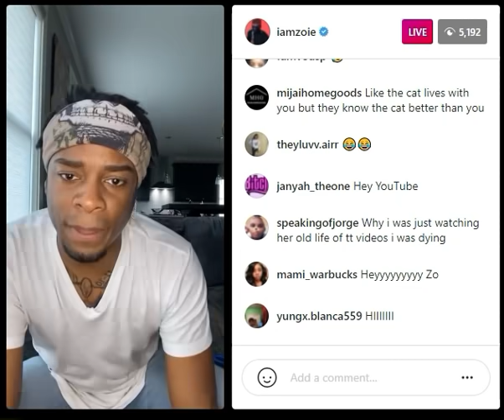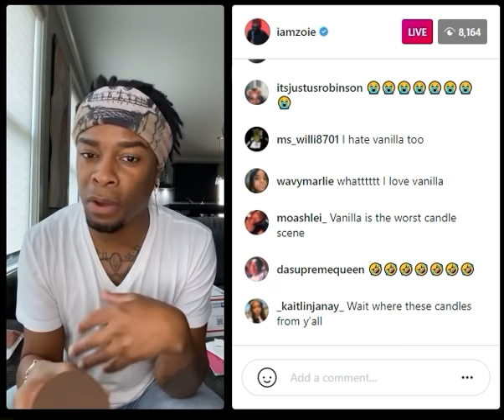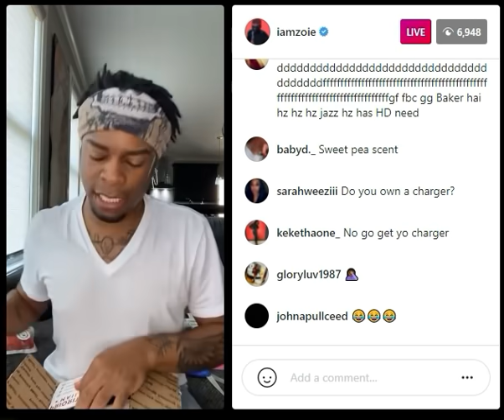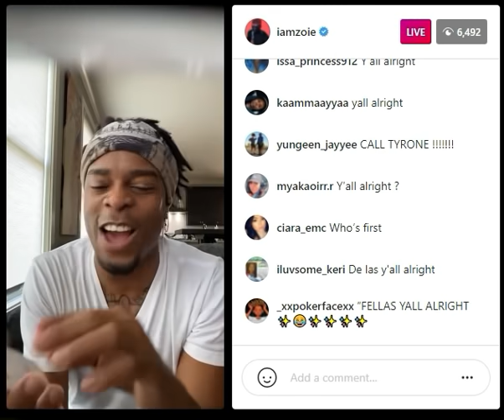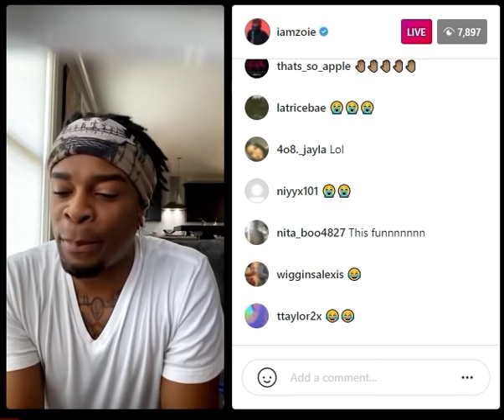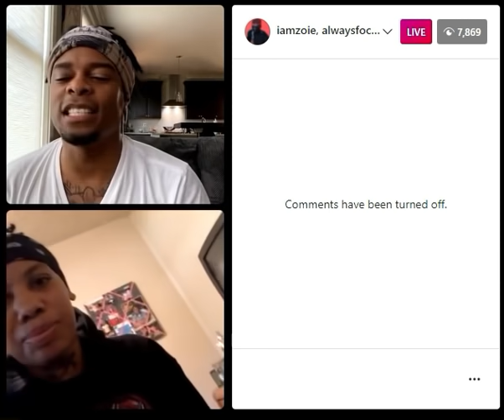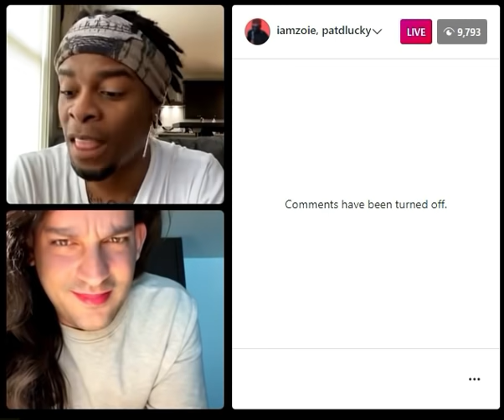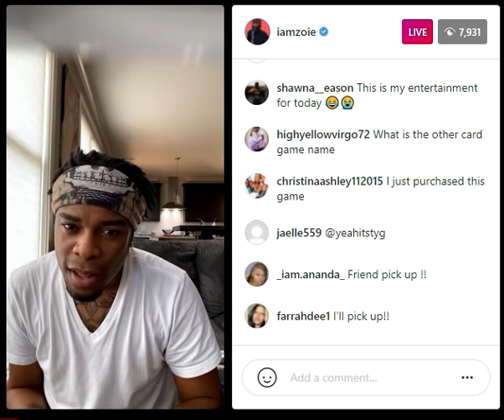Iamzoie Live 4/28/2021 P.O Box Opening & 21+Game